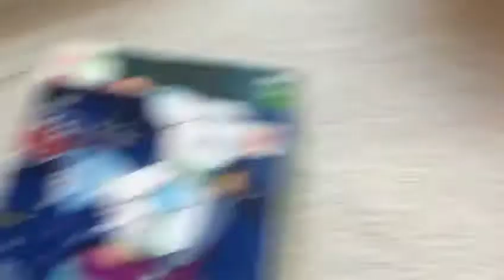NPA Movie: The Football Game!